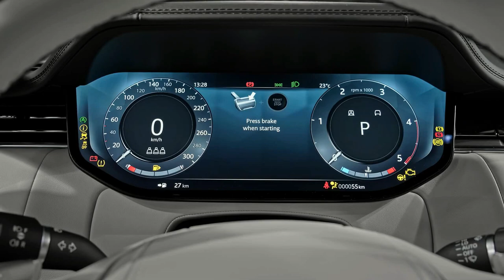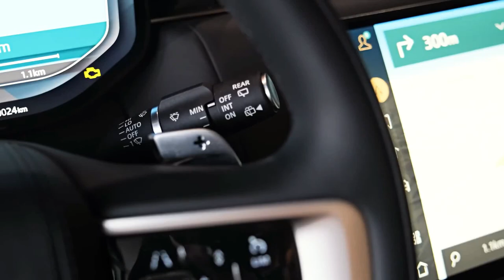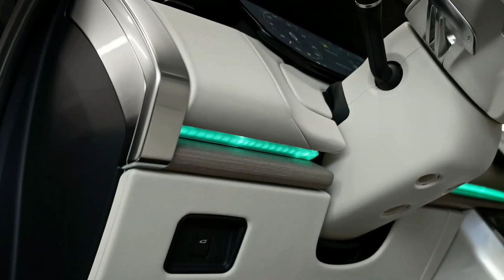2023 Range Rover Autobiography | Terrific Large SUV! | in-Depth Walkaround & Review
2023 Range Rover Autobiography | Terrific Large SUV! |  in-Depth Walkaround & Review @QUOTESUNIVERSE88